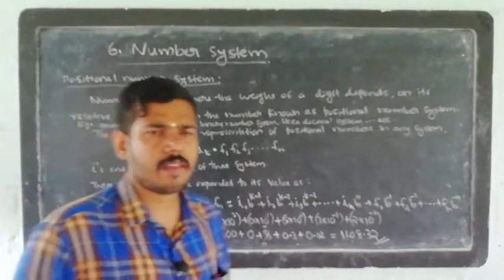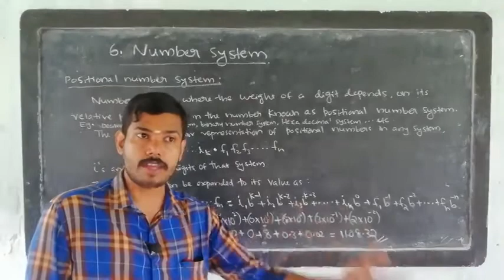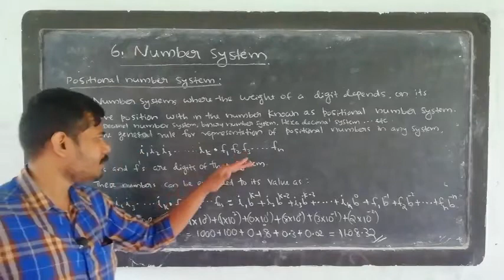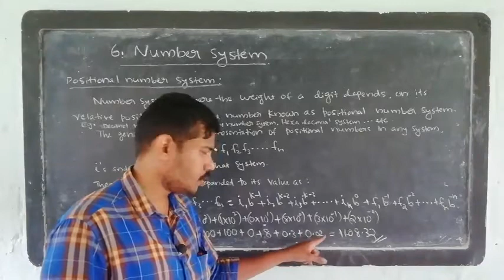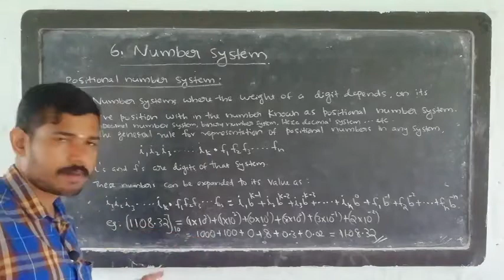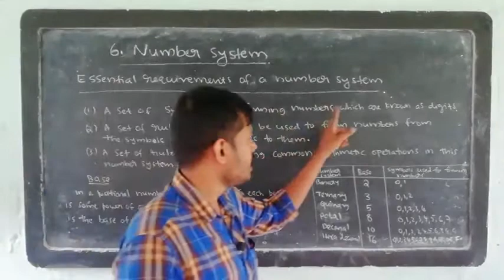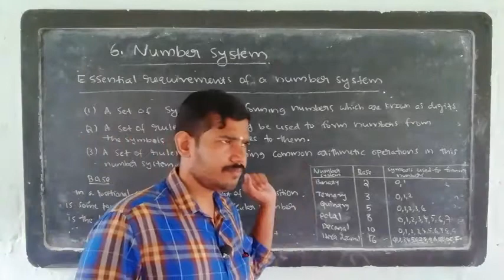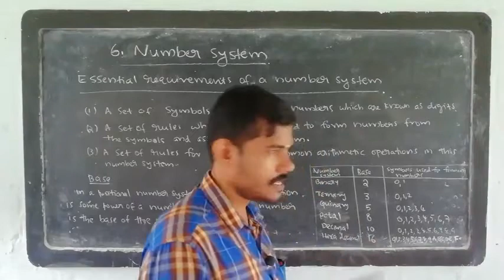Electronics : chapter 6 part 1